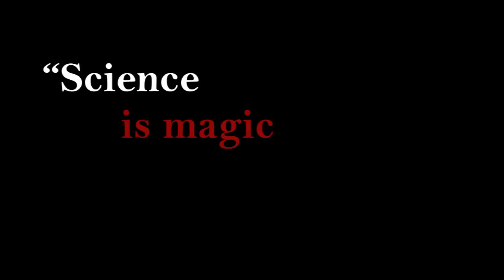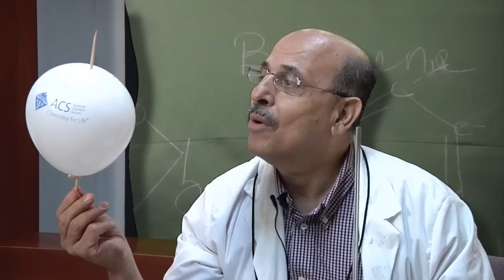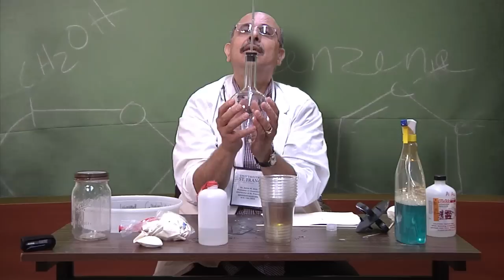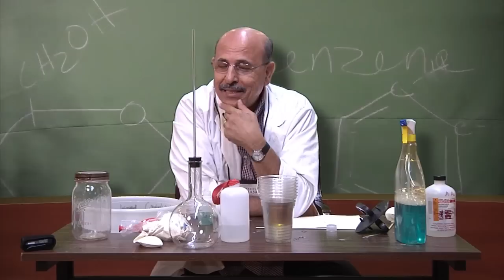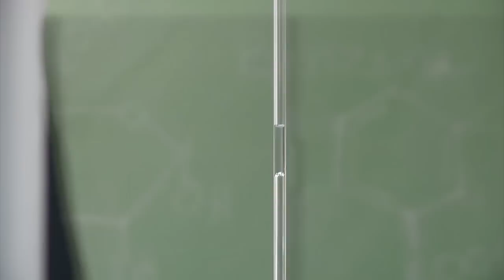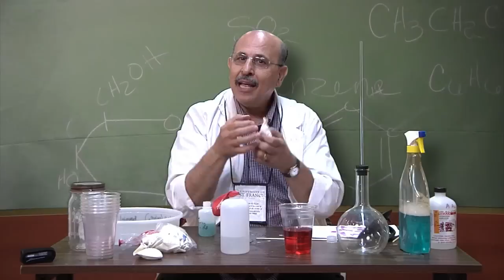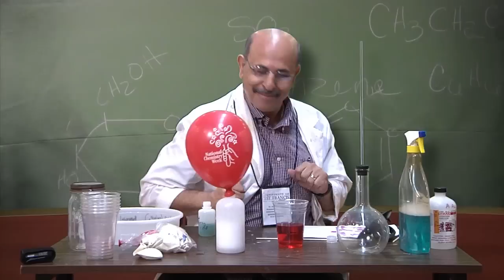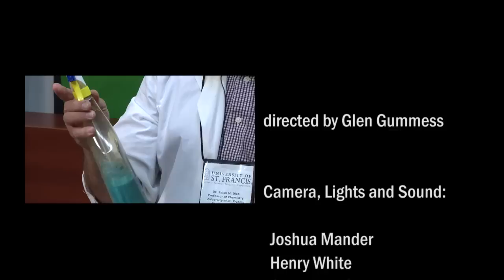A Salute To Salim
A mini-documentary about retired chemistry professor Salim Diab of the University of St. Francis, who contends that science can be entertaining in order to teach concepts.